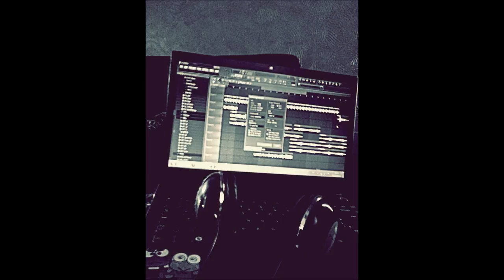Jeff Gomes Om (Original Mix) [Available February 16 @ EORA MUSIC]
Preview of my new soundtrack called Om !